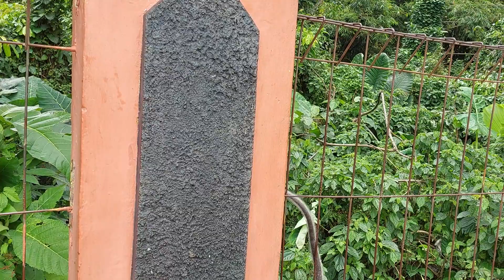MONYET MONYET CARI BUAH,MONYET MONYET CICAK,MONYET MONYET CARI IKAN,MONYET MONYET COKLAT,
monyet monyet cari buah,
monyet monyet cicak,
monyet monyet cari ikan,
monyet monyet coklat,
monyet monyet cari makanan